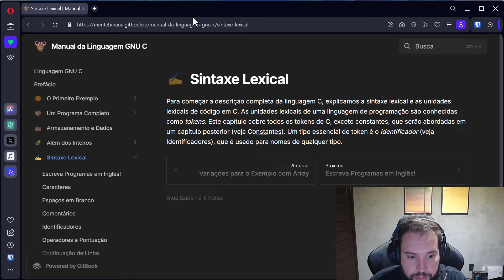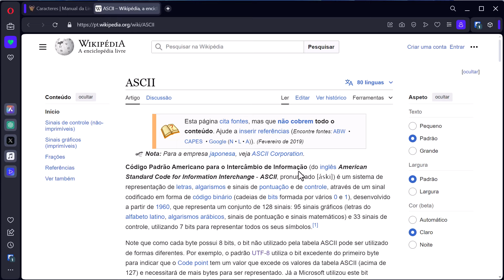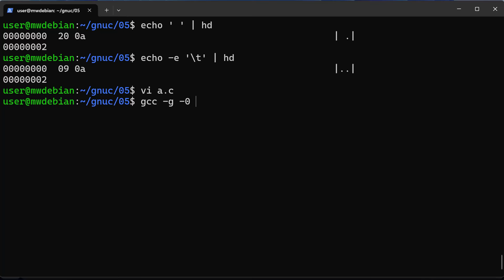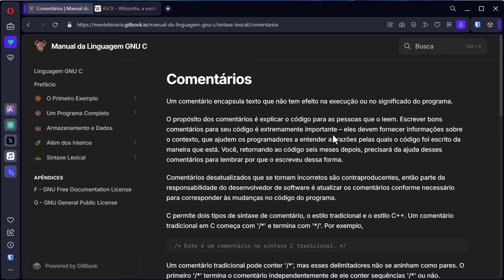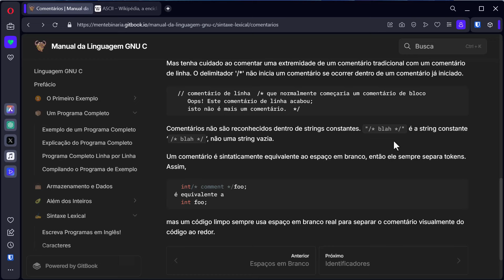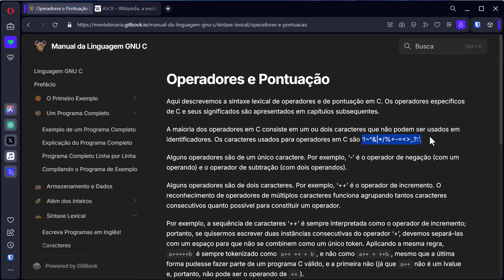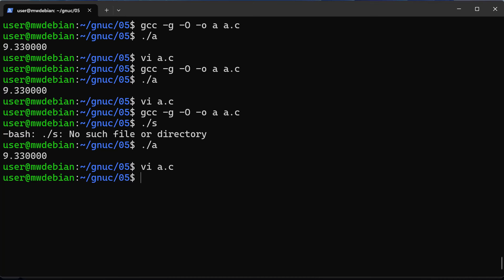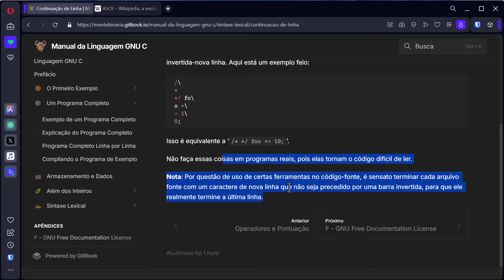Sintaxe Lexical - GNU C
Vídeo de apoio do capítulo "Sintaxe Lexical" do livro "Manual da Linguagem GNU C", que estamos traduzindo.

🌍 No portal Mente Binária você acessa nossos cursos gratuitos, artigos, conversa com outros usuários e vê tudo o que a gente faz!

📖 Já leu nosso nosso livro gratuito "Fundamentos de Engenharia Reversa"?

Música da abertura: Paulo Arruzzo e Guilherme Benaion